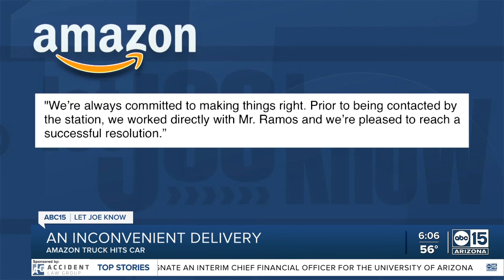An inconvenient delivery; what do you do when a truck hits your car?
Just about every day, you may see a delivery truck somewhere on your street. It's usually a fast and convenient way to get what you bought online, but there are other times when it can also be a big inconvenience.